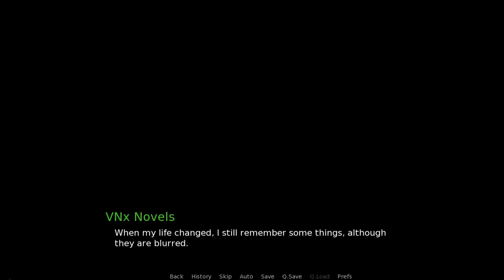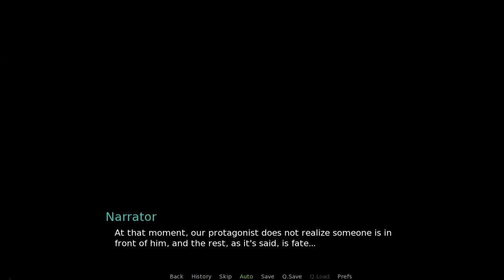Cybercombat2089 Walkthrough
Cybercombat2089

Creator: KVProduccion